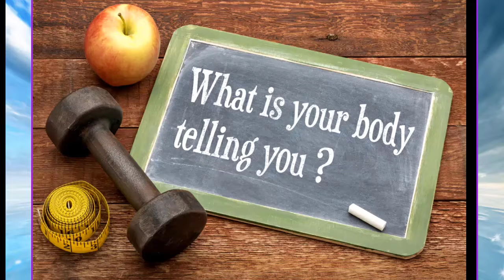Special Guest - Karmic Astrologer Marguerite Manning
Karmic Astrologer Marguerite Manning who is also a BEST SELLING Author - Therapy for the Soul.  Marguerite has the insight to help people understand this lifetime while exploring their past lives and what they brought with them.  It's all about finally overcoming the JUNK once and for all.  Here Jewels on Law of Attraction Talk radio while on your daily commute by going